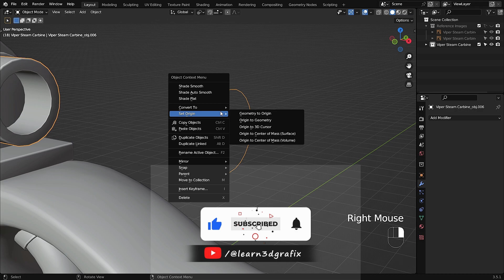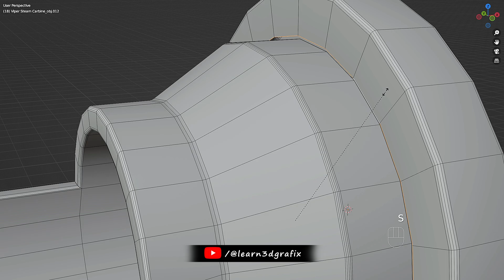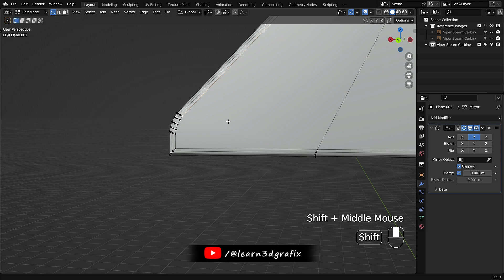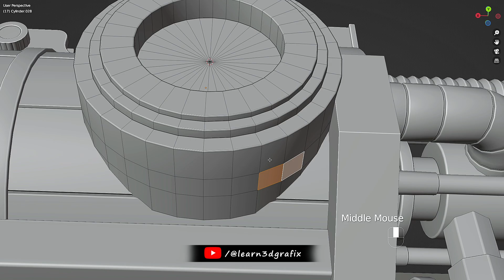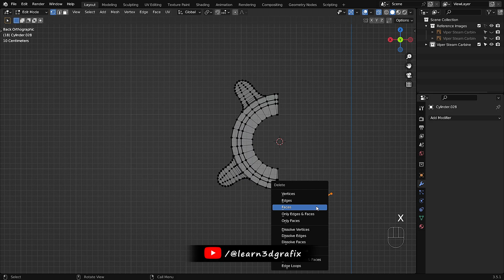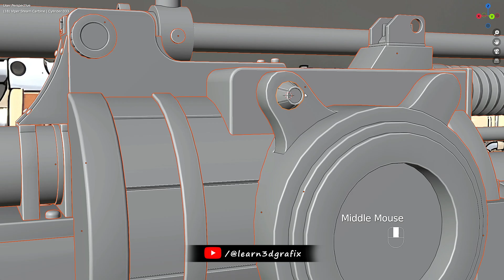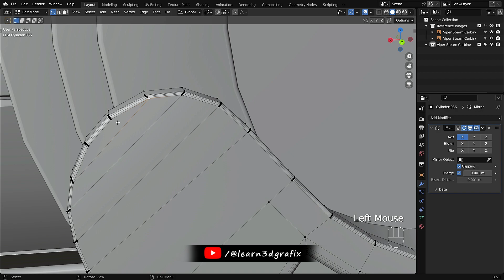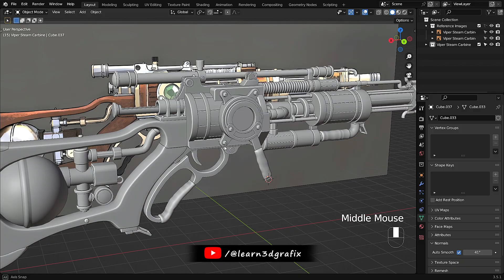Viper Steam Carbine Weapon Chapter 08 | Blender 3D Modeling | Substance Painter Texturing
The original Concept belongs to James Patel Concept Artist (Artstation). I used the artwork as reference image to 3d model the Viper Steam Carbine in Blender 3.5.

In this blender and substance painter tutorial series we are going to create the Viper Steam Carbine 3d weapon in blender and substance painter.
This series is divided into two sections:

Section 01:

Blender modeling tutorials – In this blender course you will learn about blender modeling basics to create the 3d model and use simple and advance blender tools. This is blender full course on creating the Viper Steam Carbine where I will share my blender modeling tips and tricks and you will learn about:
blender prop modeling
blender quick modeling
blender vertex modeling
blender polygon modeling
blender low poly modeling
blender modeling for games
blender modeling fundamentals
blender hard surface modeling for games

Blender unwrapping – After blender modeling course done we will then unwrap the Viper Steam Carbine 3d weapon in blender 3.5 with simple blender unwrapping tools.  This will be a blender quick tutorial. I think blender unwrap model with simple tools and blender unwrap fast then other software so we will use blender to uvw mapping the 3d model before starting the substance painter tutorials. In this section you will learn:
blender unwrapping
blender unwrapping tips and techniques
how blender unwrap fast any 3d model

Section 02:

Substance painter baking process -  After completing tutorials on blender hard surface modeling for beginners and blender unwrapping tips and techniques, now we will start substance painter tutorial for beginners tutorials. We will use substance painter for baking the essential maps before texturing
for example:
Normal map
Ambient Occlusion Map
Curvature Maps
World Space Normal Map
Positon Map
Thickness Map

Substance painter texturing process - This will be substance painter pbr workflow tutorials where I will create realistic PBR materials on the Viper Steam Carbine 3d weapon in substance painter and you will learn about:
substance painter realistic texturing
blender substance painter workflow
PBR workflow (metalness)

And at completing the series you will have the blender substance painter game asset ready!